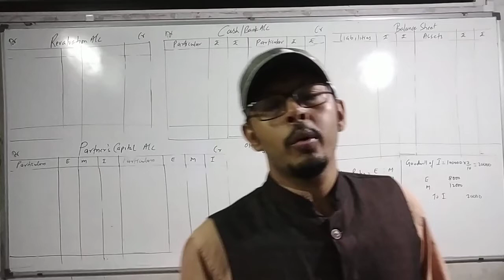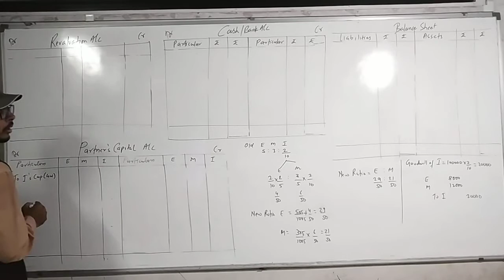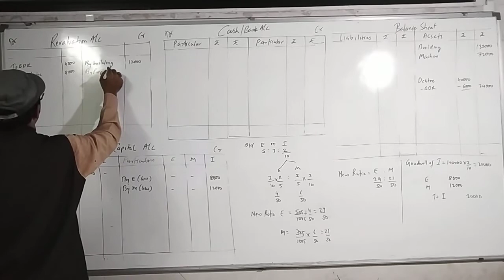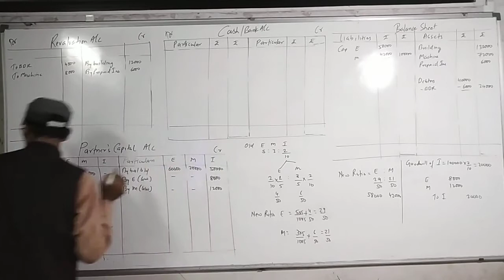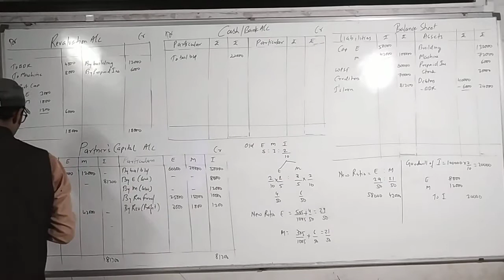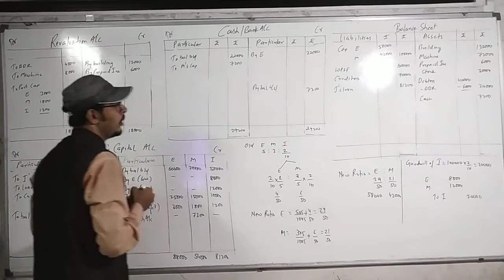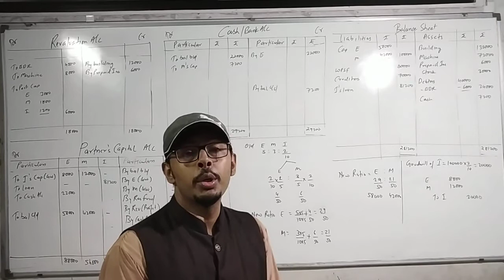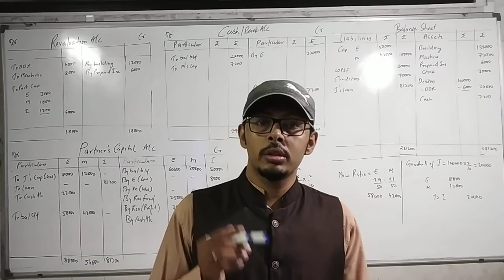12 Acc Ch 6 Q12